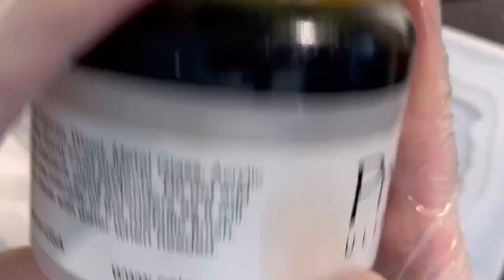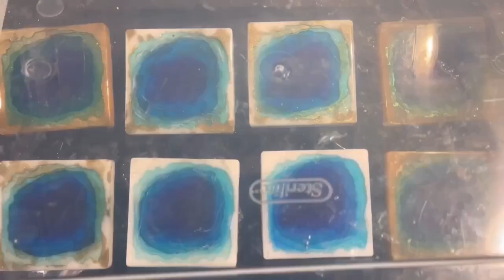Fast Motion Resin: Tropical waters, layered blues that give a GORGEOUS 3D Depth!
This mold is super fun! Deep Caribbean tropical blue colors surrounded by a white or golden sand.   The depth on these is mesmerizing.  You can use the chapters to skip to end .  If you are interested in the full tutorial for these is linked at the end of the video.

0:00 Tropical Depths
05:35  Skip to the End/Finished!

Terrace Flower Pot Concrete Silicone Mold Square 4.7inch - FUNSHOWCASE

Foil Tape

Gold Base 1: Basics acrylic gold paint
White Base2:

Gold dribble mix:
Let’s Resin Metallic Powders
Bling it gold

Blues I used:
Liquitex acrylic ink Prussian blue
Liquitex Phthalocyanine Blue
Light Blue (fresh Air)
Pearl blue/interference blue

Dr. Ph Martin’s TEAL ink

WHITE (mixture of Castin’ craft with a couple drops of the alcohol ink):
Castin Craft white
Alcohol ink white

Clear bumpers (for larger coasters or trivets)

Paint spatula
Dental pic
1. Heat gun – I have a red version of this one
2. Heat gun - Green version
Heat gun tips and nozzles:
120 Sand Paper Grit Dremel bit